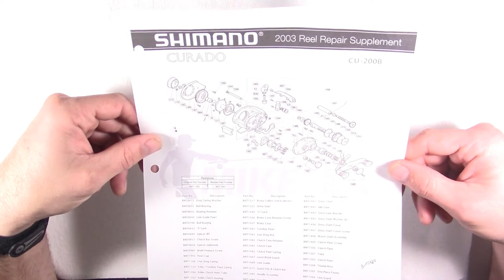Shimano Bantam Curado CU-200 Disassembly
This is the disassembly of a Shimano Bantam Curado CU-200